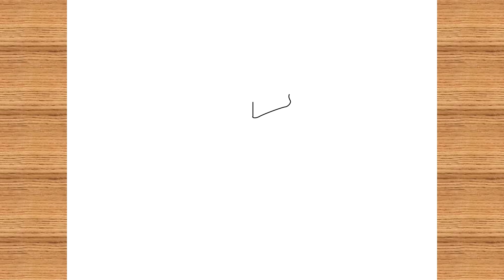How To Draw Cells Step By Step / Dragon Ball Z / Tamanna's Drawing